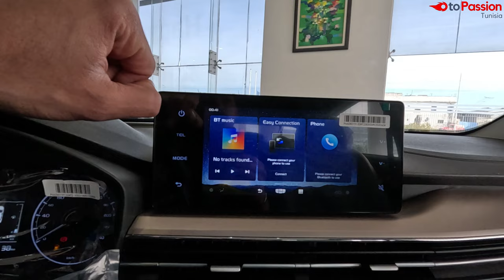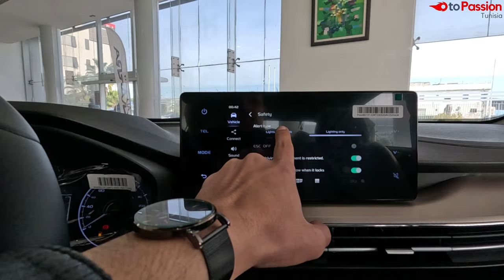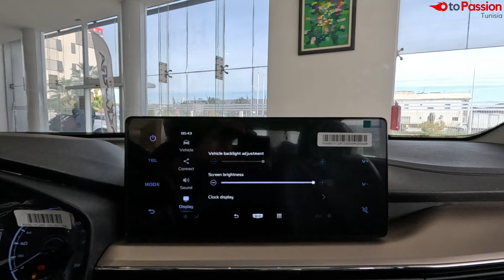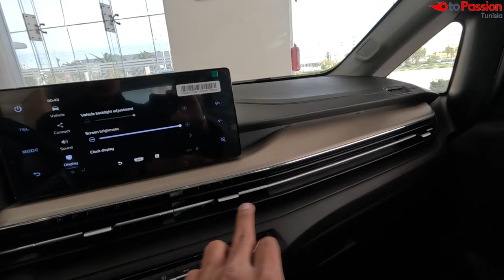Geely Gx3 Pro 2024 en Tunisie : الأفضل في فئتها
0:00 Introduction
0:42 Extérieur
4:13 Coffre
5:08 Interieur arrière
6:29 Interieur Avant
13:03 Motorisation